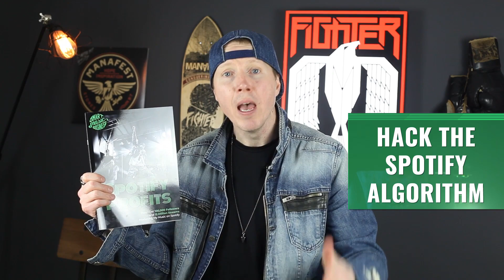How To Start a Record Label | Don’t Make This Mistake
Download Spotify Profits To Learn How I Got over 500K monthly listeners

Free Book: Fighter 5 Keys To Conquering Fear & Reaching Your Dreams